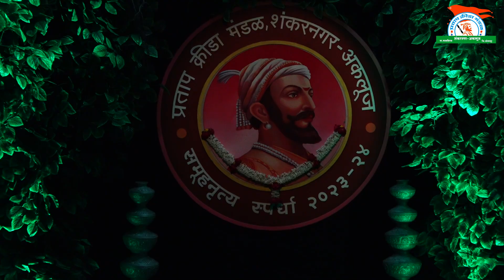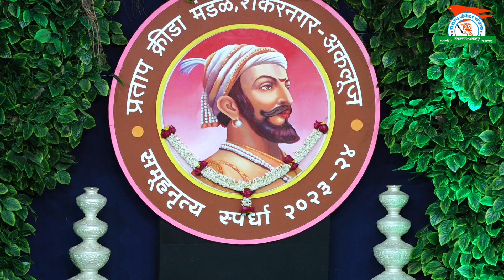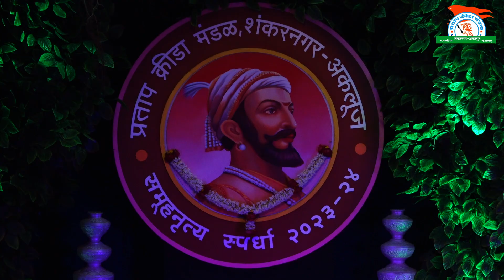राजस्थानी नृत्य : नृत्यरंगम अकॅडमी, अकलूज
प्रताप क्रीडा मंडळ,शंकरनगर-अकलूज आयोजित

श्रीमती रत्नप्रभादेवी शंकरराव मोहिते-पाटील (आक्कासाहेब )
यांचे जन्मशताब्दी वर्षानिमित्त व

मा.श्री.जयसिंह शंकरराव मोहिते-पाटील ( बाळदादासाहेब ) व
मा.श्री.मदनसिंह शंकरराव मोहिते-पाटील यांचे अमृतमहोत्सवी वाटचालीनिमित्त

शालेय मुला-मुलींच्या व खुला गट
राज्यस्तरीय समूह नृत्य स्पर्धा २०२३

गट क्रमांक : ६ गट : खुला गट
सादरकर्ते : नृत्यरंगम अकॅडमी, अकलूज
गीत प्रकार : राजस्थानी नृत्य

स्थळ : सहकार महर्षि शंकरराव मोहिते-पाटील स्मृतिभवन,शंकरनगर-अकलूज

प्रताप क्रीडा मंडळ,शंकरनगर-अकलूज
ता.माळशिरस जि.सोलापूर राज्य : महाराष्ट्र देश : भारत